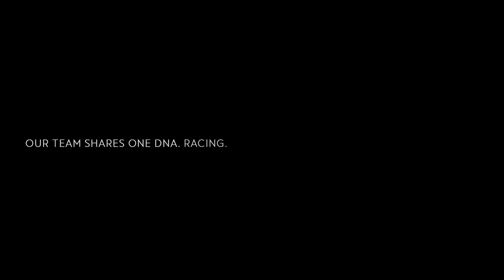When we race. We race as one.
To reinvent sportiness, we had to take unconventional paths.